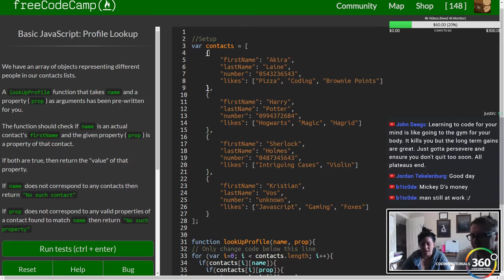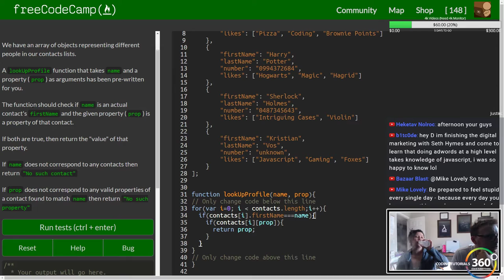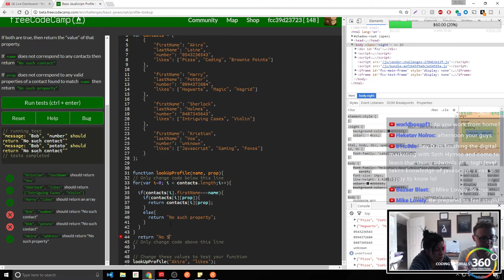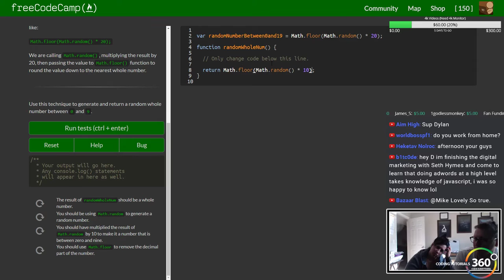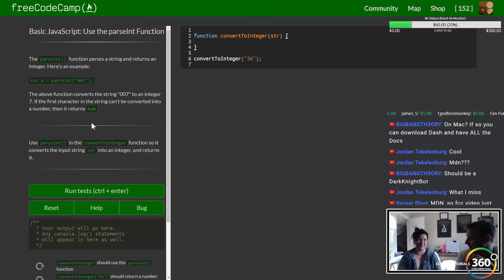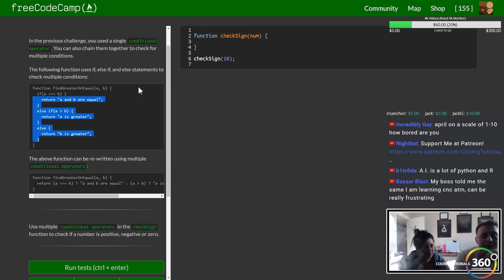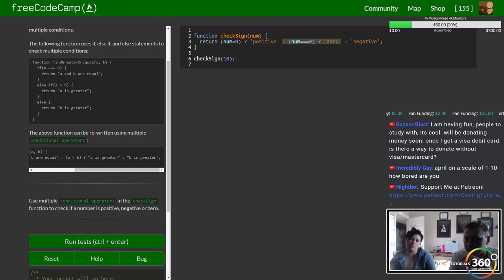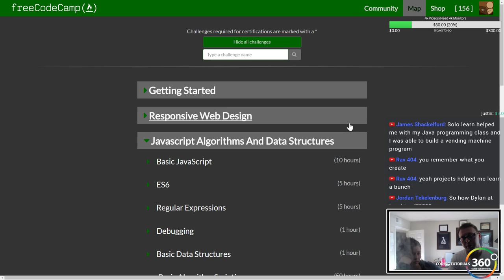Day 12: April Learns to Code Day 12 of 100